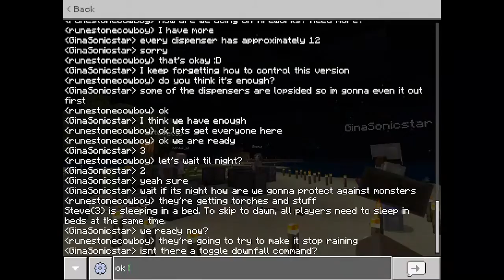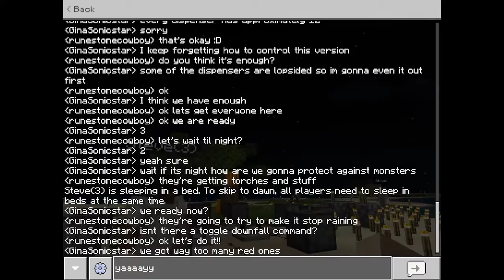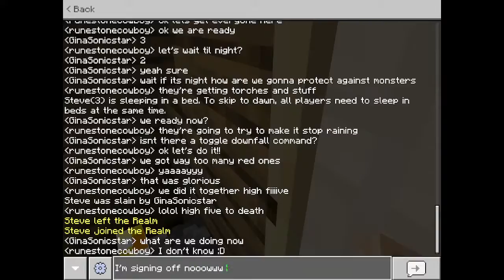Minecraft fireworks (just the fireworks)